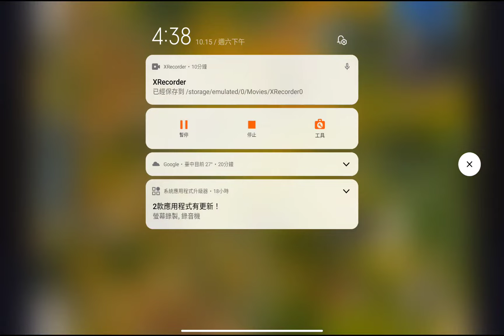《三國志幻想大陸 主線劇情》我著魔了？？會有什麼變化？